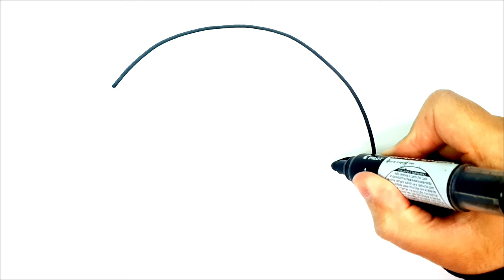CÓMO DIBUJAR UN PARAGUAS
Dibujos para dibujar
 como dibujar
dibujos kawaii cómo dibujar
dibujos faciles